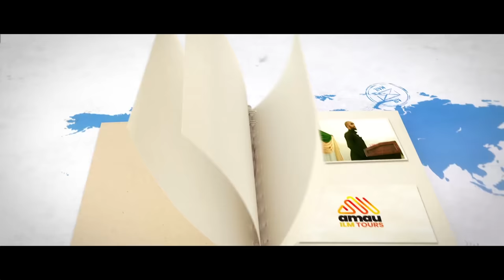UK Tour || Rights Of The Tongue || Ustadh Abdulrahman Hassan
0:00 Introduction
1:13 The tongue's capability
5:17 Success & controlling the tongue
7:34 Protecting the tongue from falsehood
14:03 Prophet's advise to Muadh ibn Jabal
17:21 The most deserving to be imprisoned
18:03 Speaking only what is good
19:33 Reciting the Qur'aan
26:08 Let your tongue be moist with dhikr
35:33 Guard your tongue
44:08 Recap

BarakAllahu feekum.